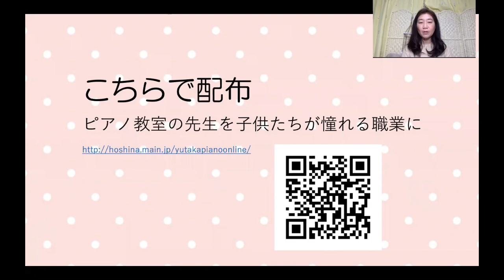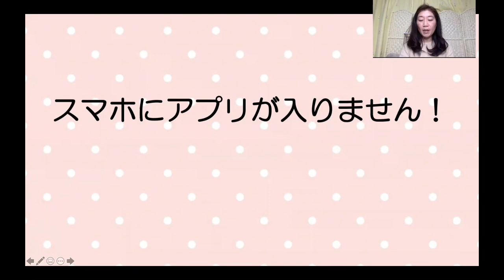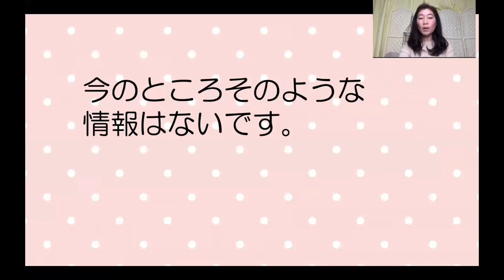オンラインレッスンアプリ編（ピアノ教室コロナ対策動画）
オンラインレッスン何を使ったらいいの？
スマホにアプリが入りません
ZOOMが使えなくなる？

＊　コロナ対策、オンライン化の相談からピアノ教室経営相談まで〜
＊　豊かなピアノ教室を作る方法セミナー&説明会

ピアノ教室応援コーチ保科陽子
パソコンからは＠pianokeieijuku

（渾身の記事を執筆中。いいねくださると嬉しいです）

 もぜひ！